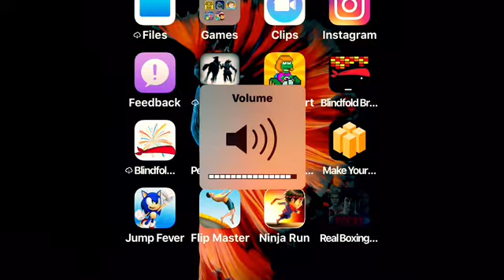Ninja Kid Run VR: gameplay coming on January 2 2018